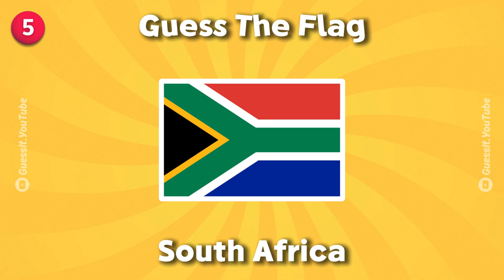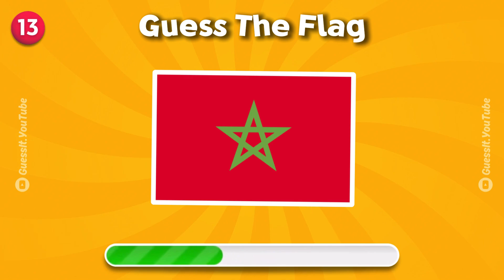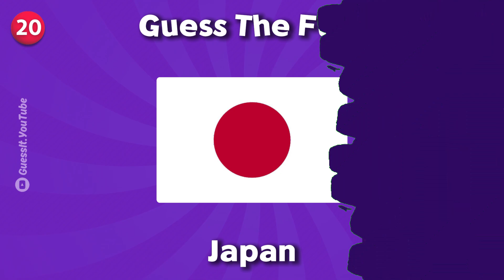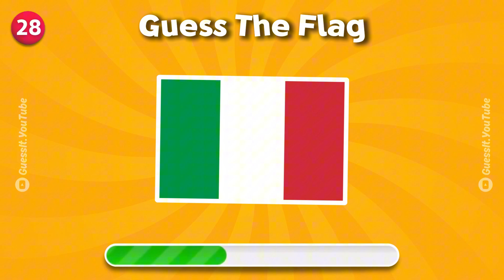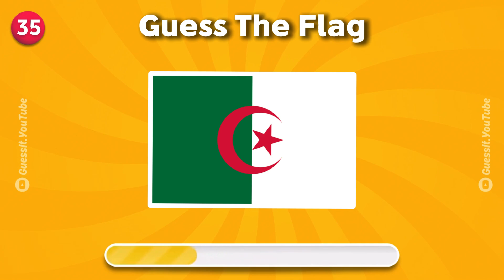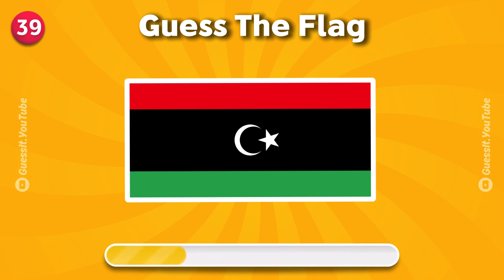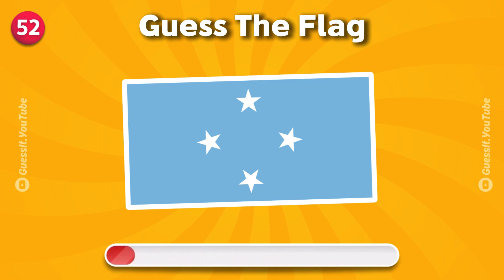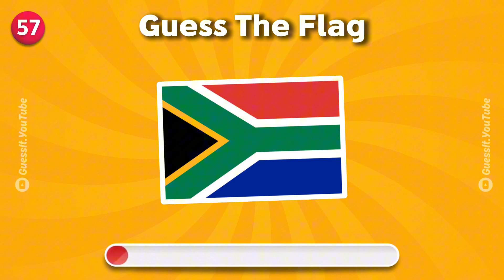Can You Guess the Flag in 5 Seconds?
Music🎵:  Songs by TELL YOUR STORY music by ikson™